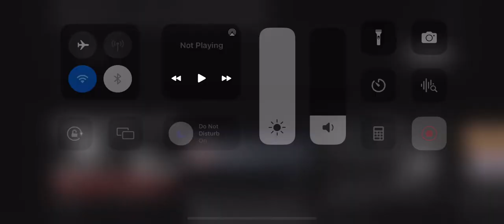Last day edit I guess this is gonna be the last video (if other videos upload it means load videos).